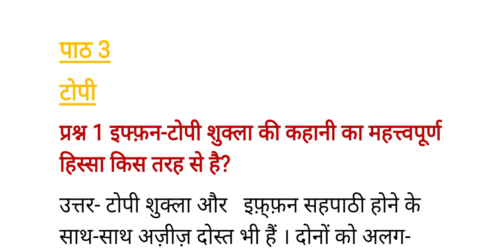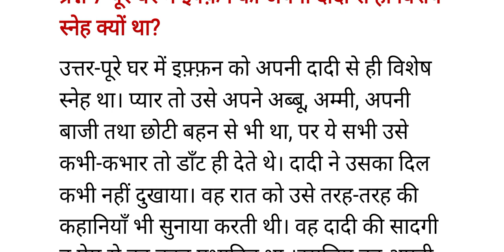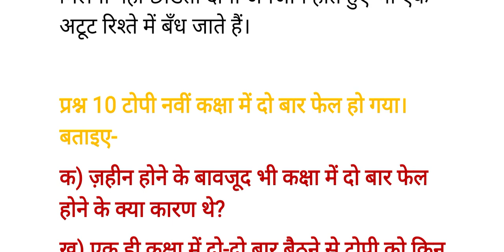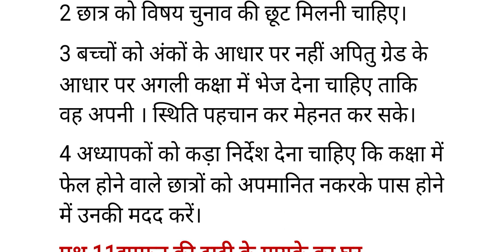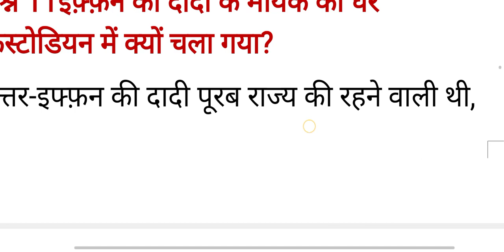Class 10 Chapter 3 Topi NCERT Question